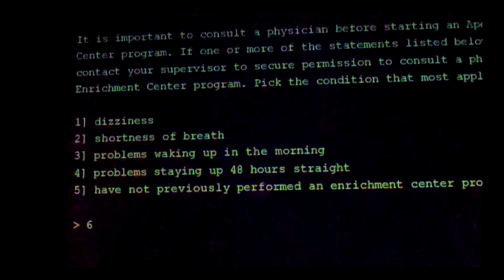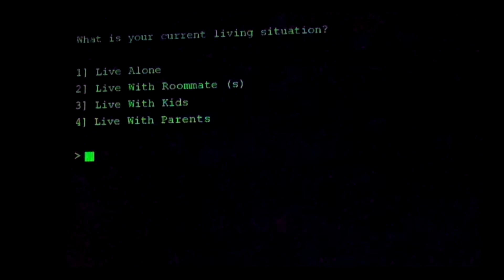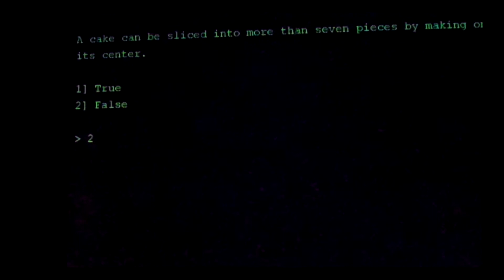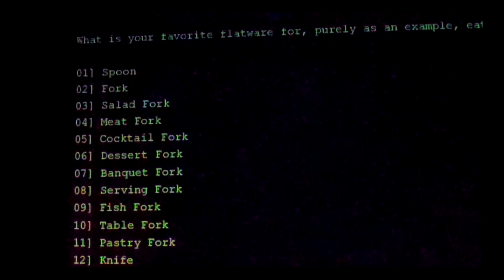"Self-esteem Fund" from Portal, but it's on a noisy old cassette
As the title says. It was recorded on an old, worn down TDK Type II tape from a modified 80s Panasonic One-Touch recorder.